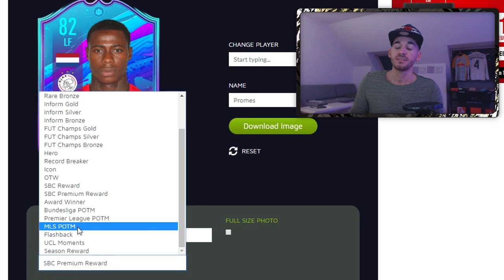OMG Diese KARTENDESIGNS sehen wir noch in FIFA 20! 😍 | FIFA 20 Card Generator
OMG Diese KARTENDESIGNS sehen wir noch in FIFA 20! 😍
- Dieser BUG sorgt für MEHR PFOSTENSCHÜSSE !